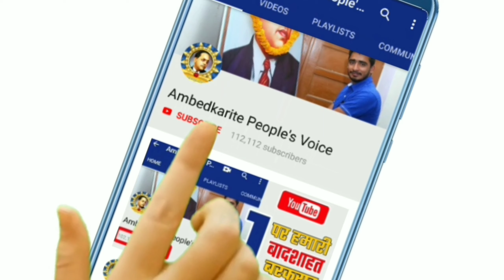दृष्टिबाधित लोगों के साथ संवाद करेगी बसपा सुप्रीमो मायावती || BSP | Mayawati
हमसे जुड़े -